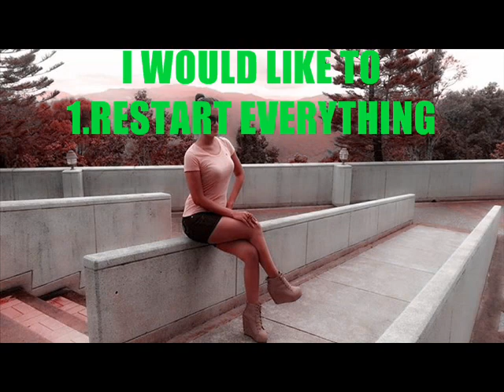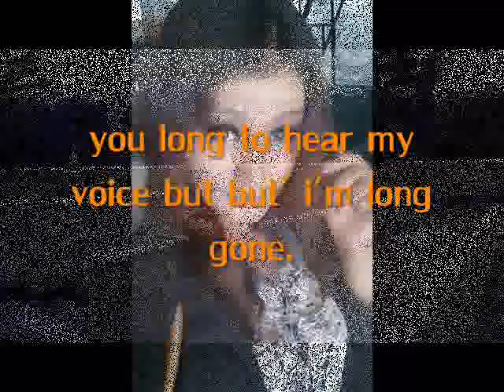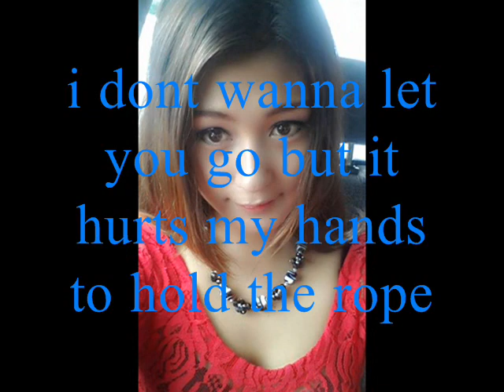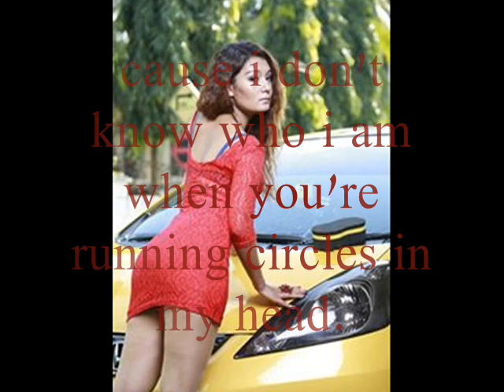ဝန -အ႐ႈံးနဲ႔လူ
Thin Cherry ငါဟာ တစ္ဖက္သတ္အားျဖင့္နဲ ့အေ၀းက ေငးေနရင္သာ ေက်နပ္ေနရလည္း တစ္ဖက္သတ္ေက်နပ္ေနပါ့မယ္.